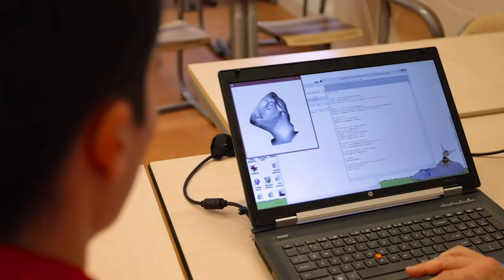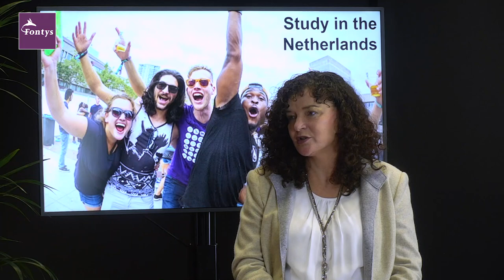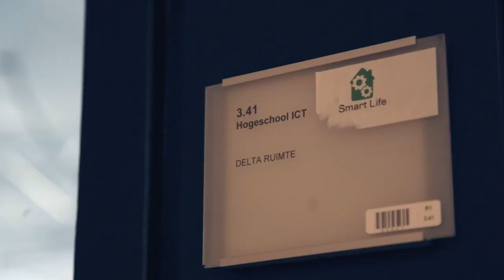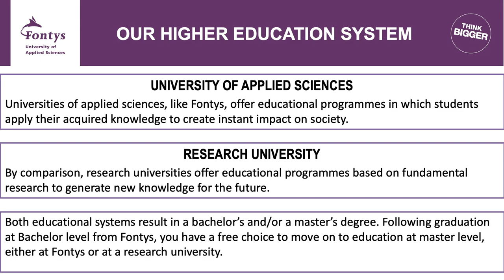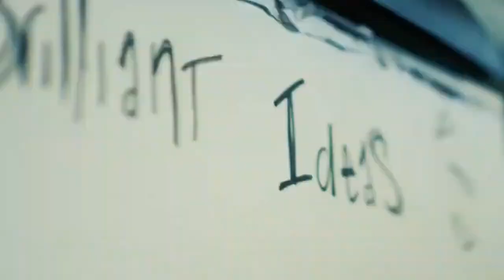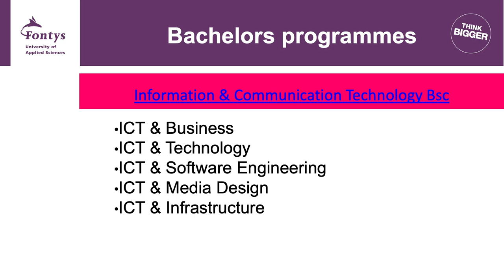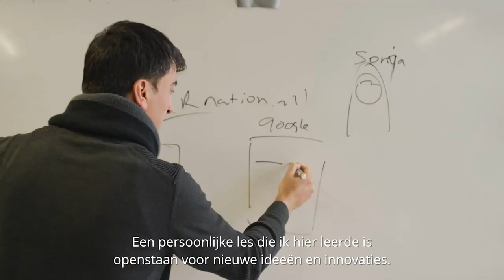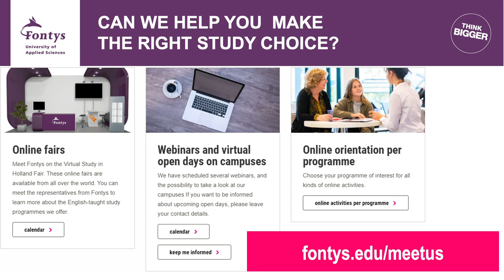Fontys UAS open Day ICT and Engineering programmes Nov 2020